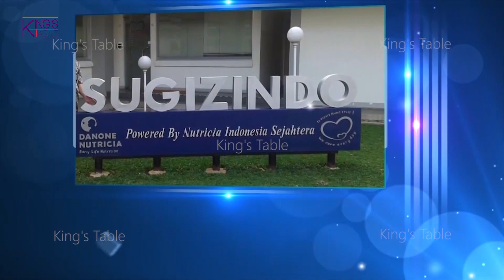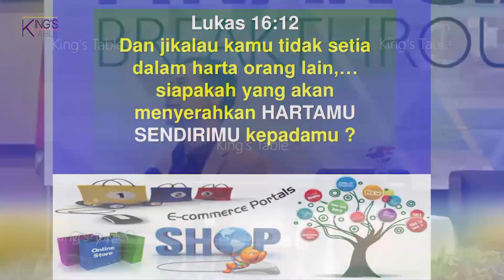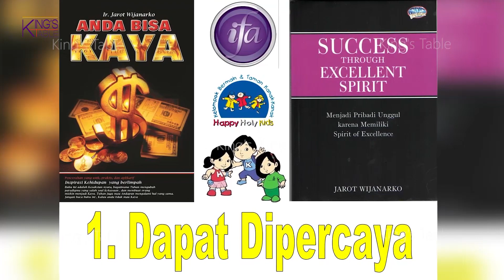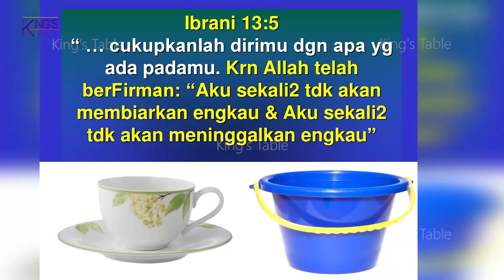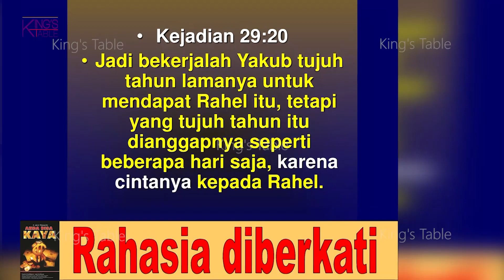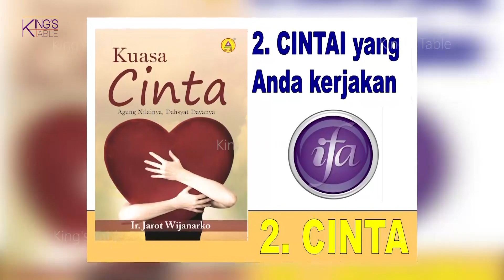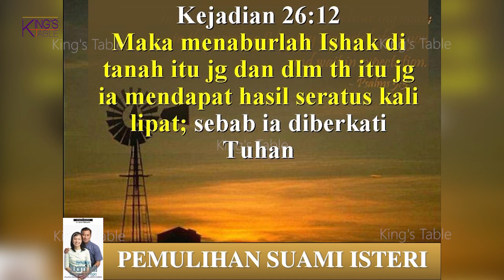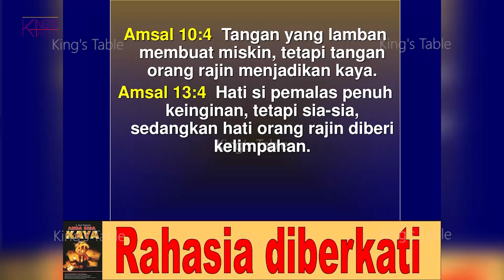King's Table September '18 - Pdt. Dr. Ir. Djarot Wijanarko : "Financial Breakthrough"